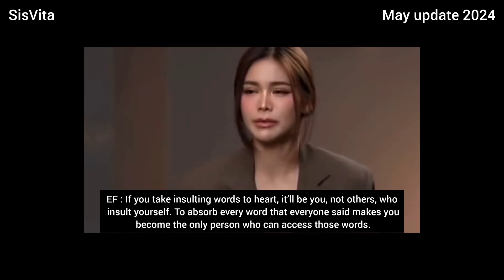(EngLot) Charlotte having fun with them and Engfa talking something in her interview?!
See you for more update!